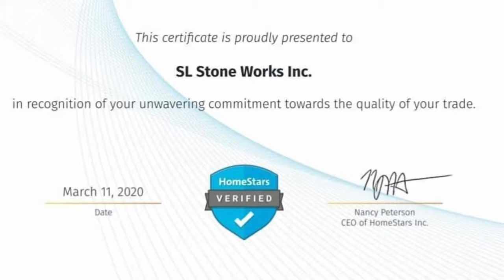Kitchen Remodel quartzcountertop 4032 with Mosaic backsplash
This kitchen countertop is quartz marble look. the stone code is 4032.